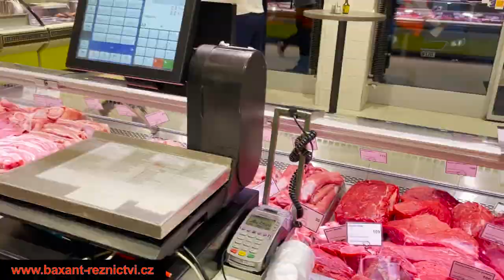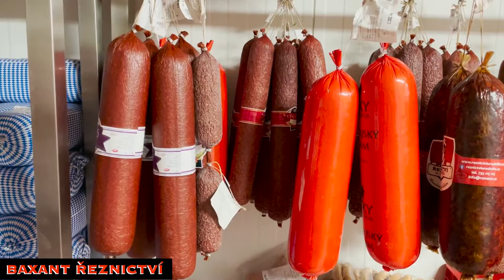BAXANT ŘEZNICTVÍ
🥩 BAXANT ŘEZNICTVÍ, prodejny, které najdete v Mladé Boleslavi, a Benátkách nad Jizerou.